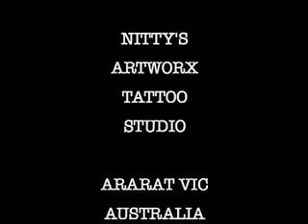CRTAT-2 FILMS. TATTOOING A ROCKER SKULL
TATTOOING A ROCKER SKULL AND A FEW MORE SKULLS. FILMED NOT BY ME. IN ARARAT, VIC AUSTRALIA. 2008